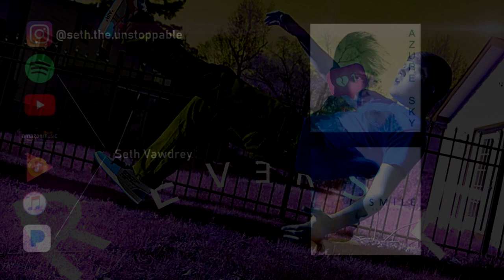Seth Vawdrey - Reverse (Official Audio)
Listen to Seth Vawdrey's new album "Azure Sky" coming soon! to;
Amazon Music
and in just about any other platform just search "SETH VAWDREY"

Thank you for all of your help and support! I really enjoy making music and you've helped get me here! Hopefully i'll be able to get a better microphone soon. Have a wonderful day!